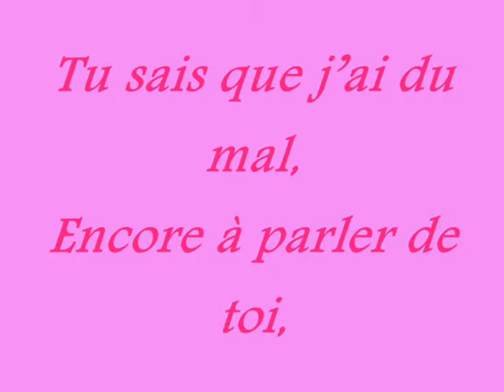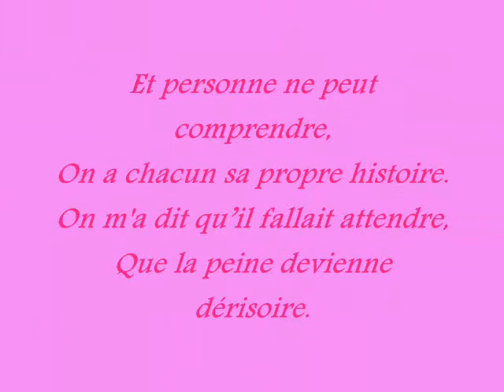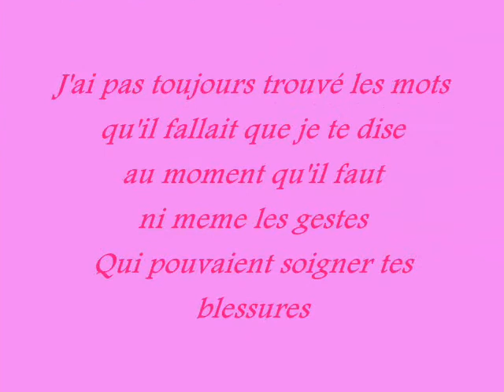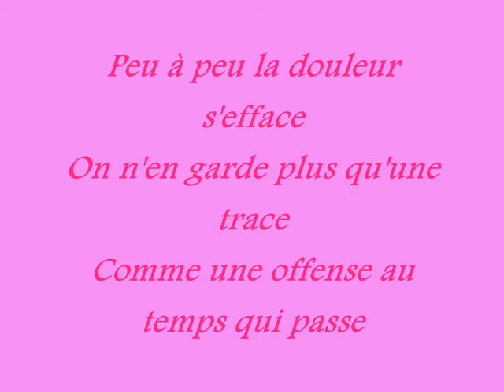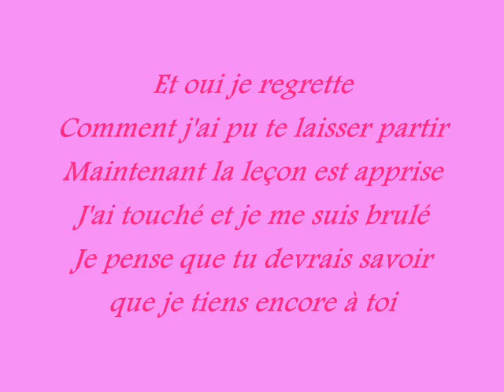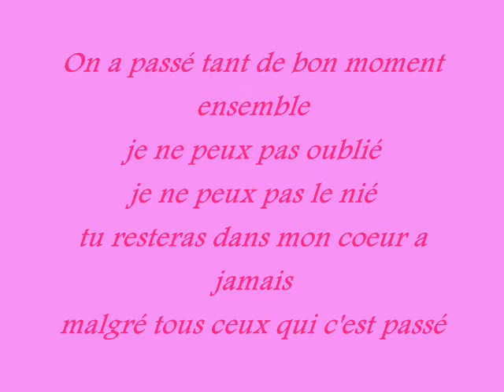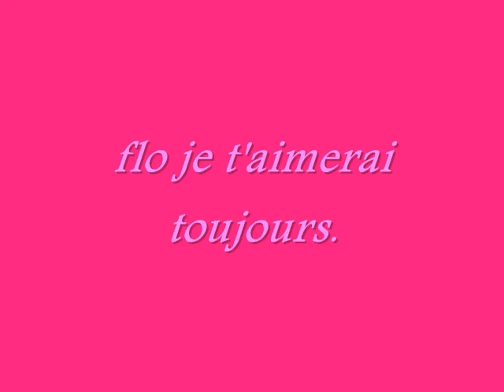tu sera toujours dans mon coeur